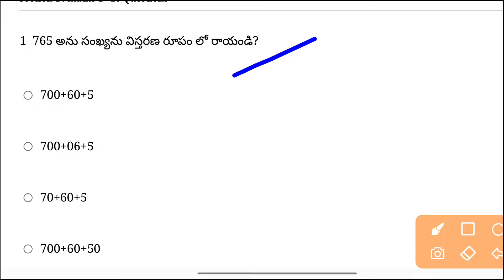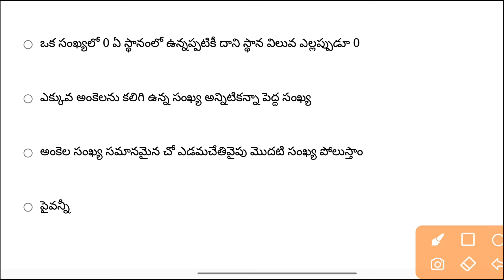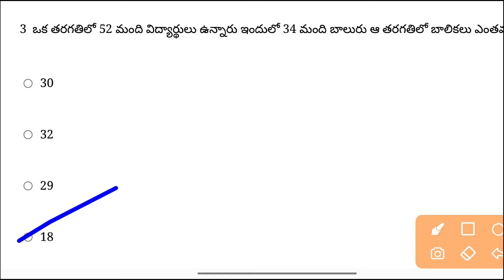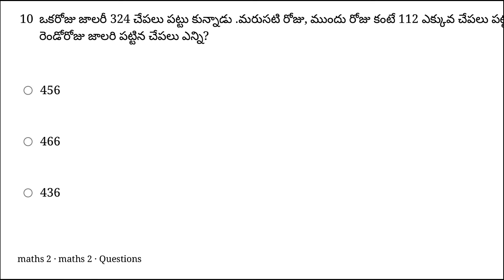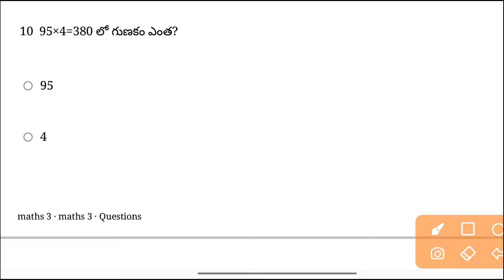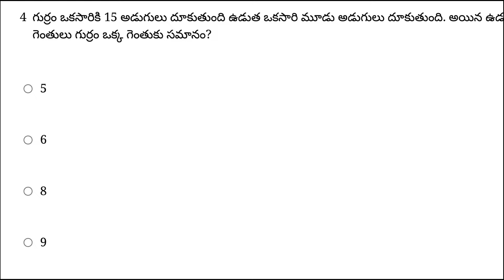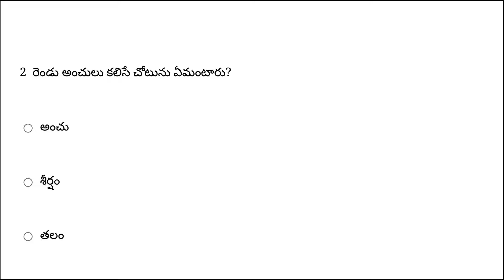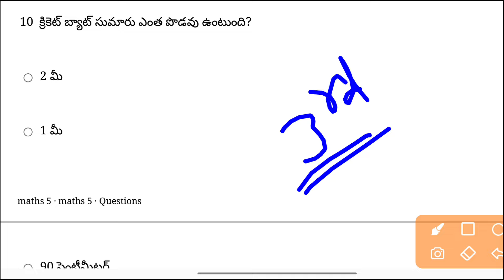AP TET/DSC 2024 ...3Rd class maths total TEXTBOOK... 50 imp practice bits....